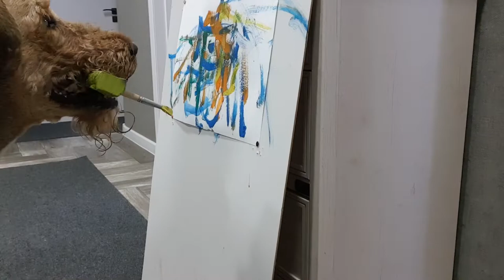painting dog, airedale terrier Elbrus